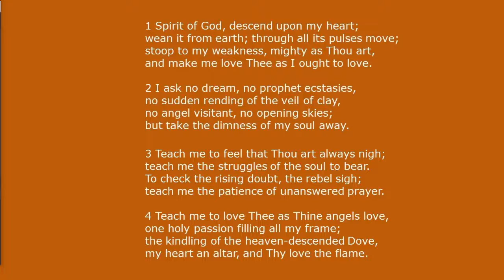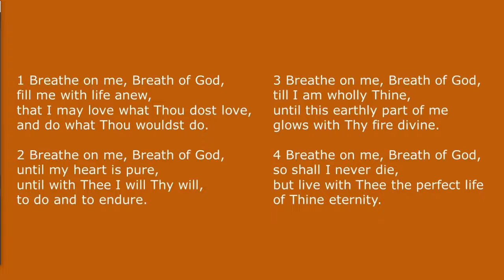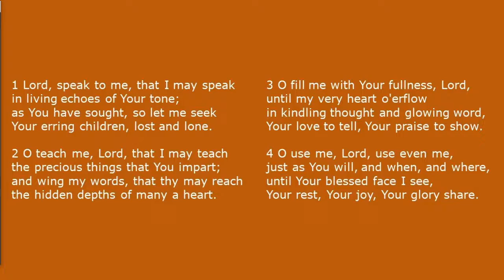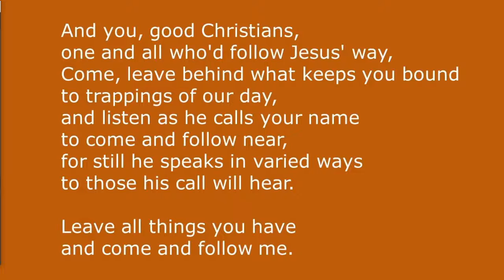October 23 2022 Service